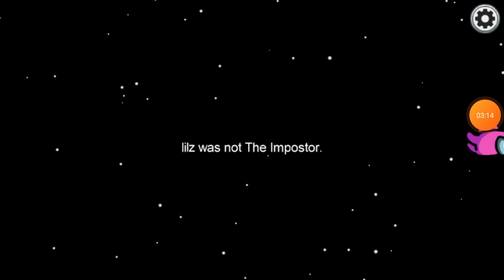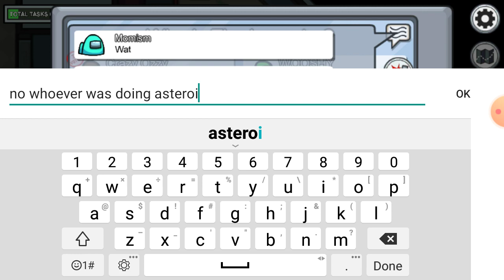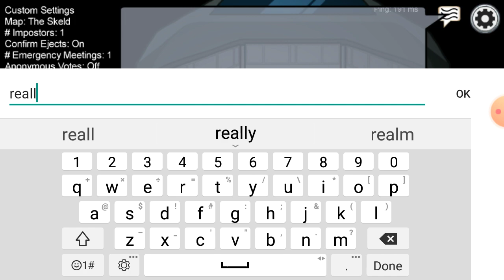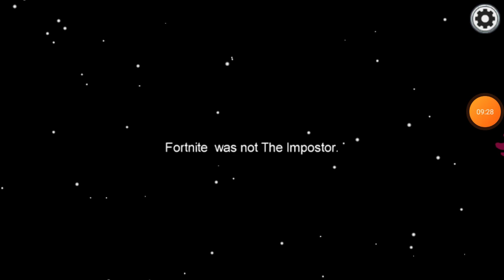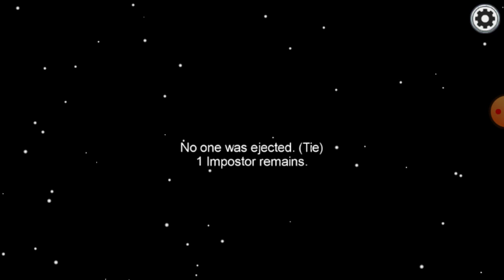Acting Sus in Public Lobbies | Among Us